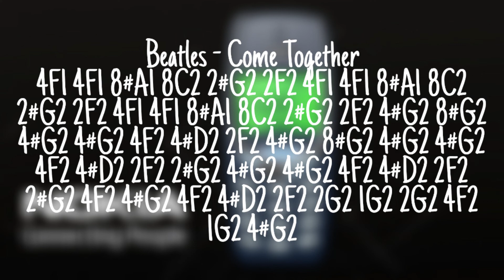The Beatles - Come Together || NOKIA 3310 Composer || Nokia Classic Ringtones with lyrics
I made music with a Nokia 3310, the classic phone from the early 2000's!
This Channel provides music composed with NOKIA 3310 and 1100. Use this as ringtones for your phone.

Lyrics:
Here come old flat top
He come groovin' up slowly
He got joo joo eyeballs
He one holy roller
He got hair down to his knee
Got to be a joker
He just do what he please
He wear no shoeshine
He got toe jam football
He got monkey finger
He shoot Coca-Cola
He say I know you, you know me
One thing I can tell you is
You got to be free
Come together, right now
Over me
He bad production
He got walrus gumboot
He got Ono sideboard
He one spinal cracker
He got feet down below his knee
Hold you in his armchair
You can feel his disease
Over me
He roller coaster
He got early warning
He got muddy water
He one Mojo filter
He say one and one and one is three